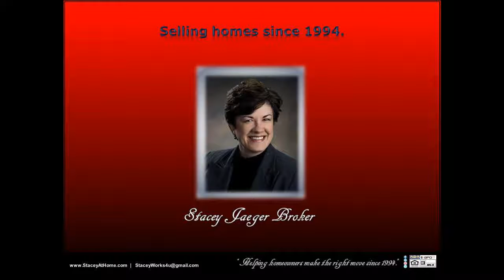We buy houses cash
Stacey Jaeger Broker NORRIS ACREAGE LISTED AND SOLD!   26133 S 84th Street Court, Firth, Nebraska 68358 3 bed 3 bath 2-story 2-stall attached garage 3.56+ acres This acreage was a pleasure to sell!  Peace and serenity surround this beautiful 3 bedroom home on 3.56+ acres in Norris school district. Just a few neighbors, and a whole lot of quiet country living. No covenants, no HOA. Master suite with a full bathroom and a great big walk-in closet on the main level, with the 2 extra bedrooms tucked upstairs with a big Jack and Jill bathroom between (dbl sinks, private toilet and shower/bathing area). Laundry is on the main level as well as another bathroom. Convenient, open living space with an efficient, pretty kitchen with a bar area and plenty of cupboard space (and a huge pantry area) along with a dining room, open to the living room. Kitchen sink re-glazed, brand new microwave, dishwasher. Dining room opens to the back yard with big patio doors and a patio area, fire pit in the BIG enclosed back yard. Solid wood doors throughout this home as well as new carpet and tile floors. Dry basement, moisture barrier, drain tile in and out. No through traffic, secluded at end of road.  You can message, or follow, Stacey Jaeger online at: Facebook, LinkedIn, Pinterest, Twitter, and Instagram, for further information.   Helping homeowners make the right move since 1994.  Referrals are always welcome!  Thanks for visiting.